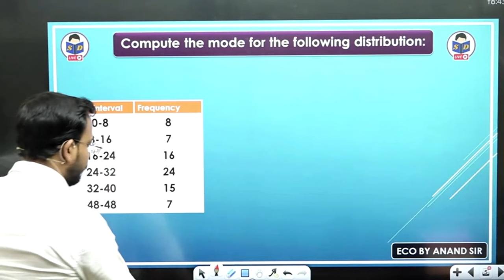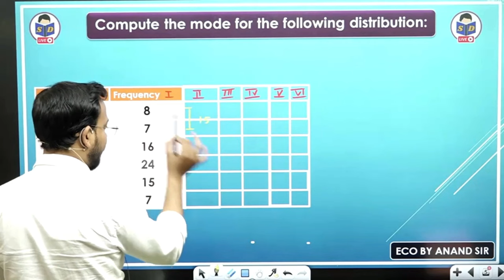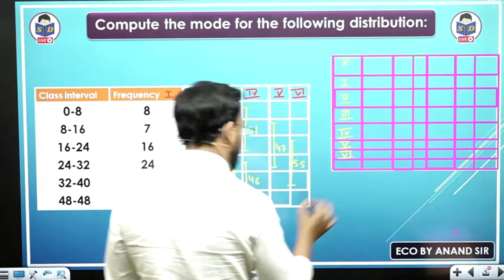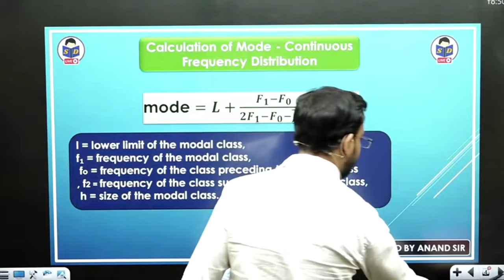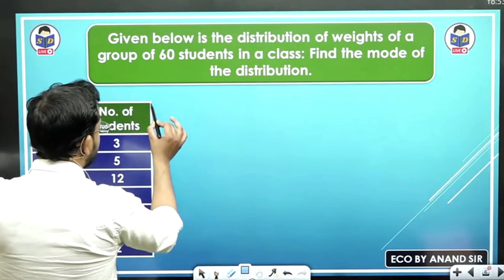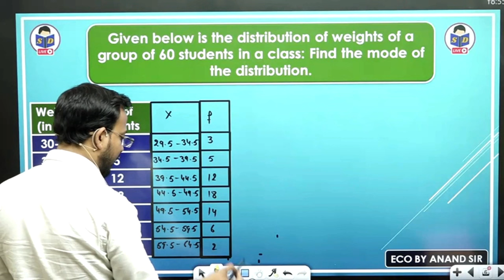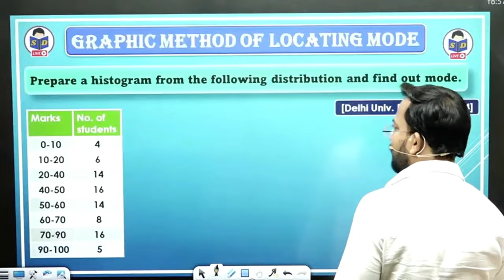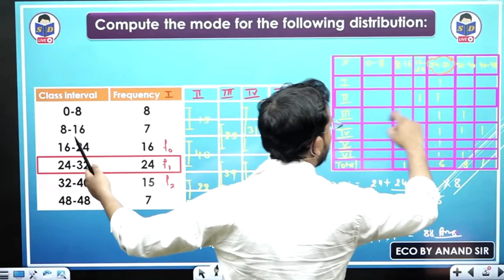business statistics for bcom | mode | continuous frequency distribution | part 12 | by Anand sir